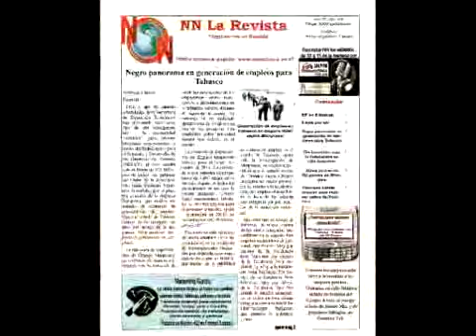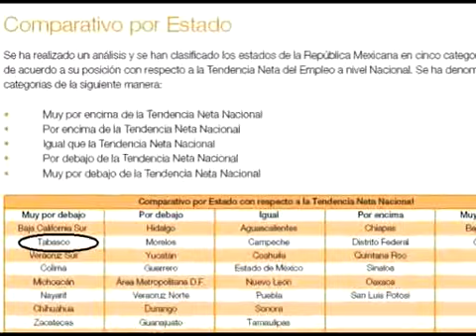Decepcionante indices de desempleo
Decepcionante que Tabasco aún siga en los últimos lugares de desempleo  a nivel nacional es necesario que los empresarios se unan para hacer un pacto económico y de trabajo con las autoridades, declaró el especialista en finanzas Raúl López Deantes